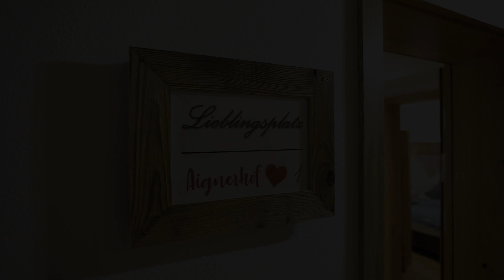Aignerhof in Flachau - Ferienwohnung 1